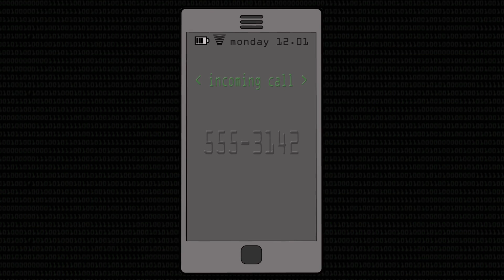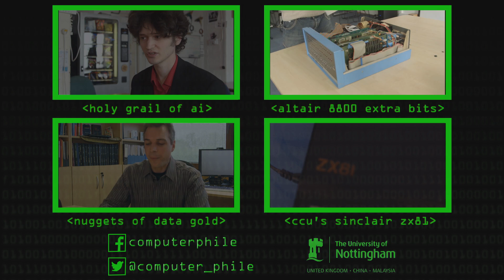The Computer That Changed Everything (Altair 8800) - Computerphile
Arguably the first personal computer, the Altair 8800 is the machine that inspired Steve Jobs and Bill Gates. Jason Fitzpatrick from the Centre for Computing History explains.

Sinclair ZX81: COMING SOON